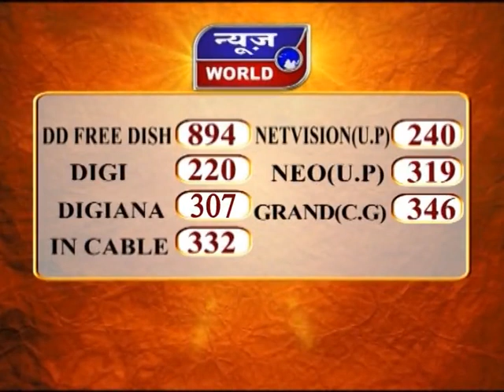News World - मप्र - रायसेन - मंडल स्तर पर सक्रिय हुई बीजेपी !